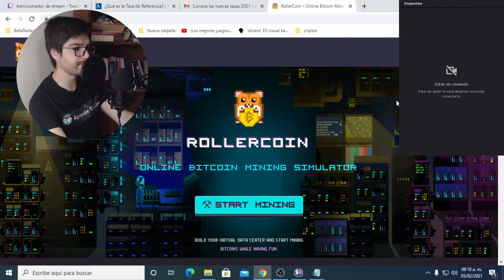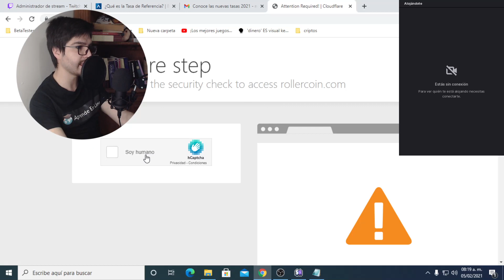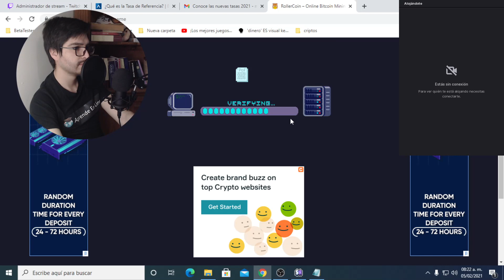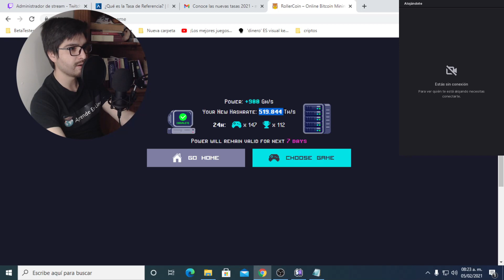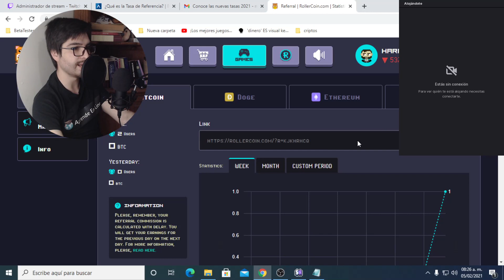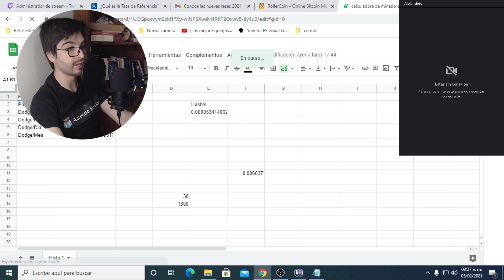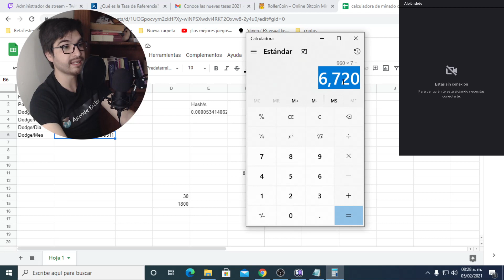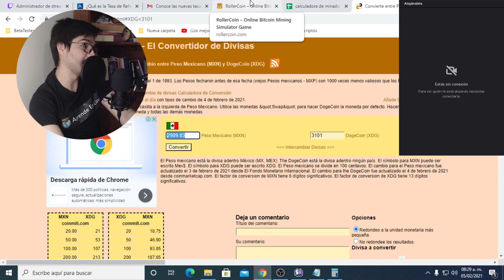Como minar dogecoin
Hoy te voy a mostrar como puedes conseguir hasta 100 dolares mensuales jugando minijuegos que te permiten minar dodgecoin entre otras criptos.